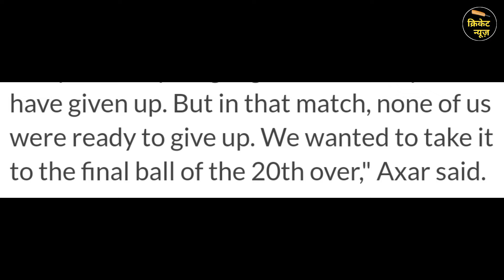Axar Patel made a big revelation regarding T20 World Cup!